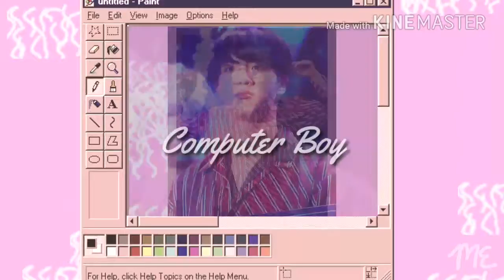BTS : Jin : Computer Boy fmv